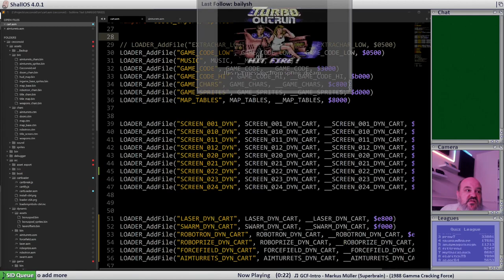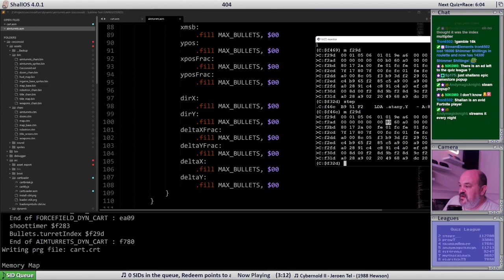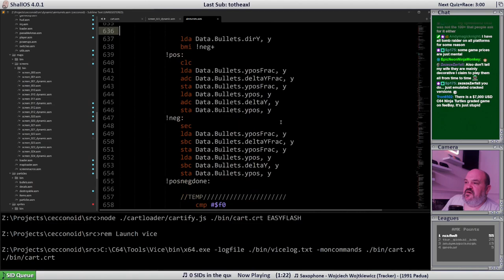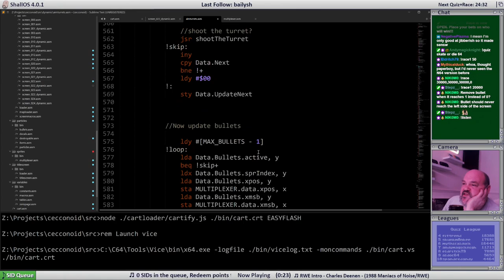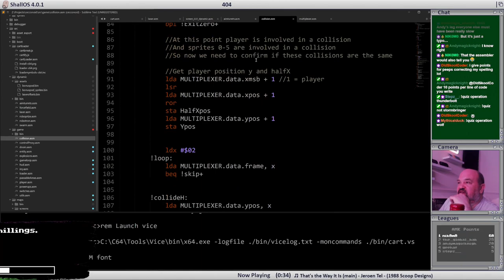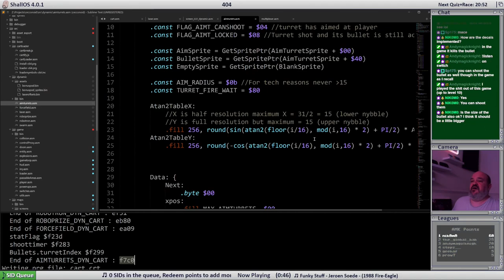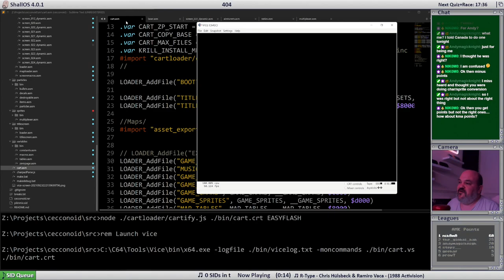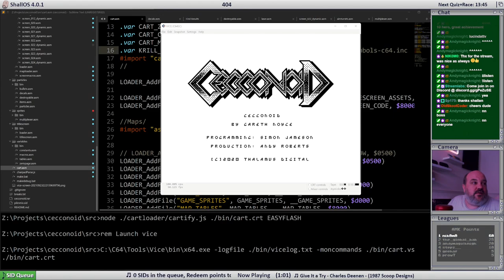The Porting of Cecconoid to the Commodore 64 - Episode 61a